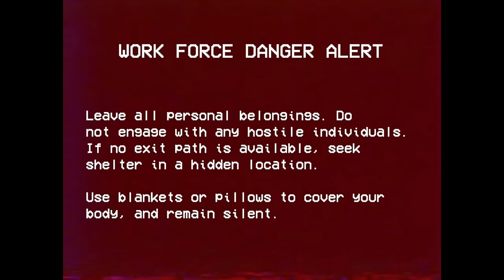Poppy Playtime chapter 3 - All VHS Tapes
All VHS Tapes in Poppy Playtime Chapter 3!

Timestamps:
Playcare Introduction: 00:00
Claire Harper Debrief: 2:25
GrabPack 2.0 Prototype: 4:09
Welcome To Playtime: 5:07
Samuel Lee's Last Day: 6:54
#1322 Report: Void: 7:33
Illegible Writing: 8:46
Stuart And Rich: 9:33
CatNap Check-In: 11:49
Hartman Incident: 13:10
8/8/95 Emergency Alert: 14:43
Log 24459: 15:57
The Hour Of Joy: 17:45